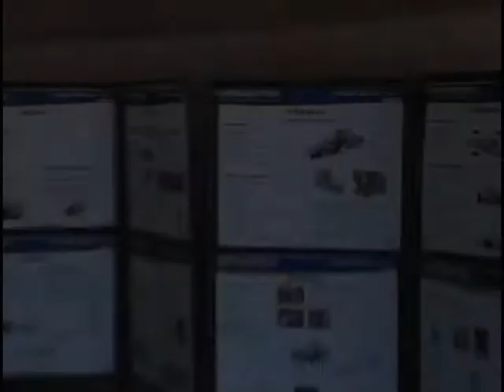University of Washington Formula SAE 2009 Unveiling Part 1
This is the 2009 University of Washington Formula SAE race car team's introductory unveiling video. It gives a brief history of the UW FSAE team. It was filmed and compiled by  Gianmarco Tartaglione, Ryan Charrier, and Sam Smith. Editing was done by Ryan Charrier.